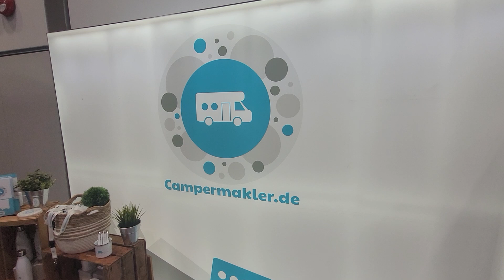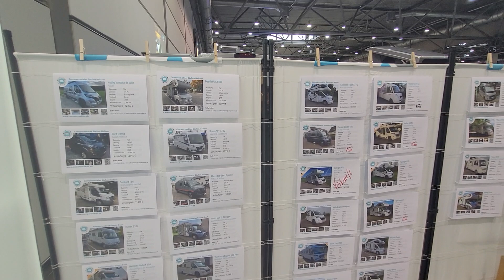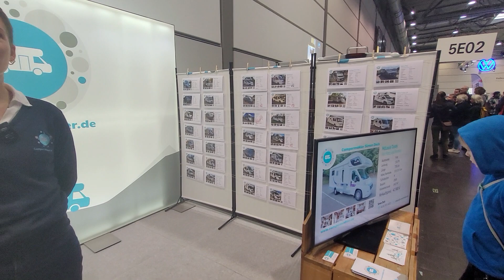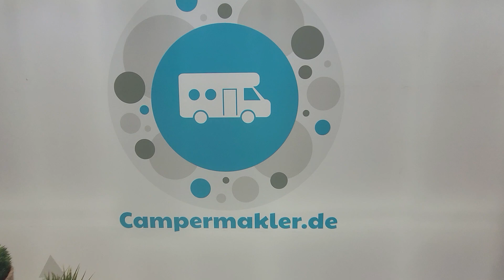Campermakler.de | Wohnmobile verkaufen von Privat an Privat. | TC Leipzig 2022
Herrlich unperfekt.